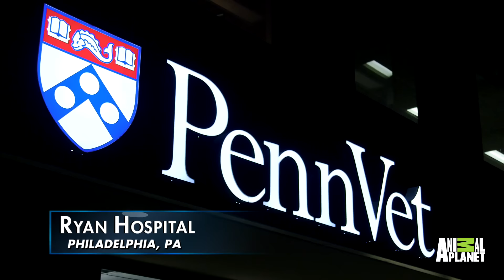Meet Melanie Lang | Life At Vet U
Melanie’s path to Penn Vet didn’t come right away. It wasn’t until she was 28-years-old that she decided to pursue a career in veterinary medicine.

Life at Vet U
Saturday 10/9C